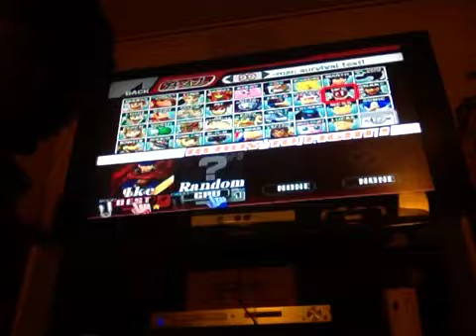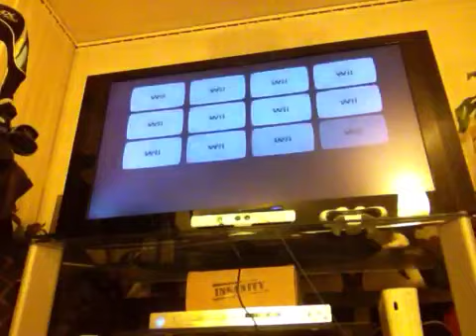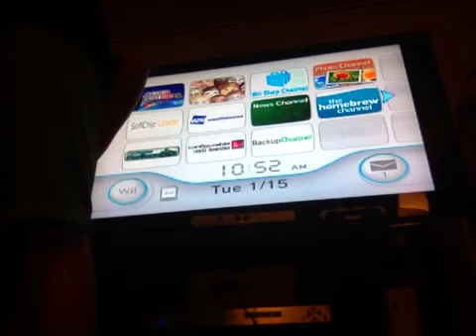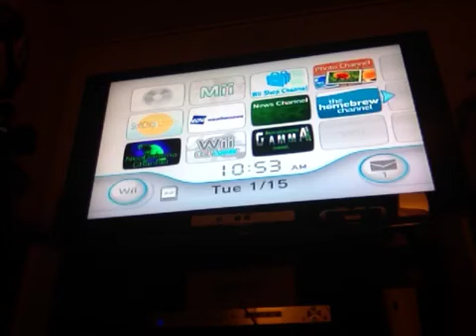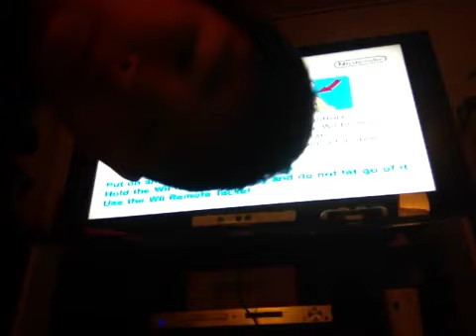Lol smoshytobyfist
Yeah